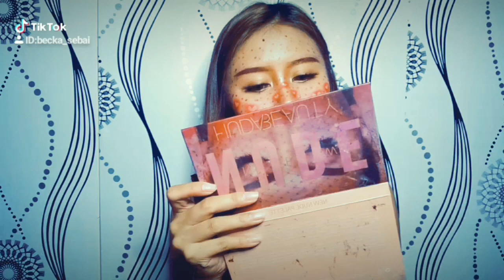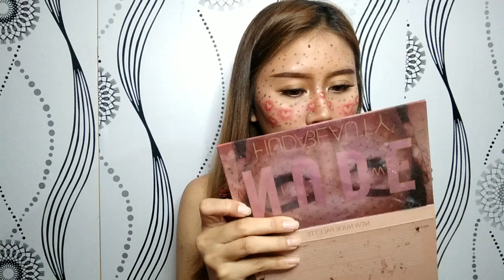HALLOWEEN MAKEUP TUTORIAL 2019